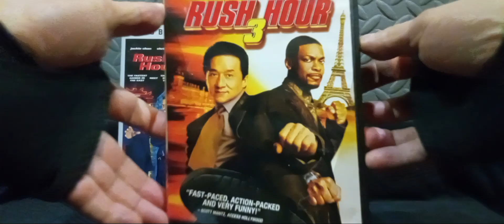Rush Hour Trilogy DVD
Another Classic Cop Duo.